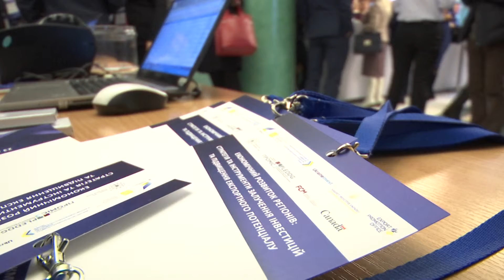Підсумки 23 01 17